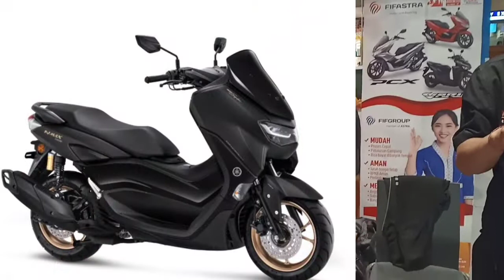Pilih Yamaha Nmax155,Honda PCX atau Honda ADV150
Pilih yamaha nmax155 atau honda pcx150 atau honda adv150. Pilihan kembali ke selera bikers masing masing ya. Silahkan berikan pendapatnya sesuai pengetahuannya tentang yamaha nmax,honda pcx dengan honda adv ini.